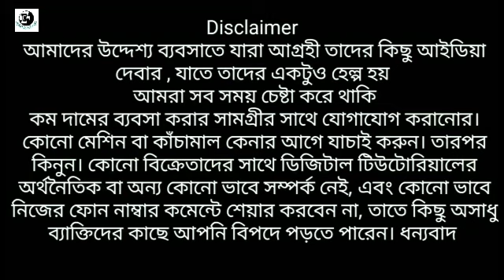দক্ষিণ ২৪পরগনার সবথেকে বড় কুর্তি কারখানা | ৪পিস কুর্তি কিনে ব্যবসা করুন | Subhasgram Kurti Seller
Ankita Creation
Address
Subhasgram, Near Subhasgram Railway Station
South 24pgs, WB, India